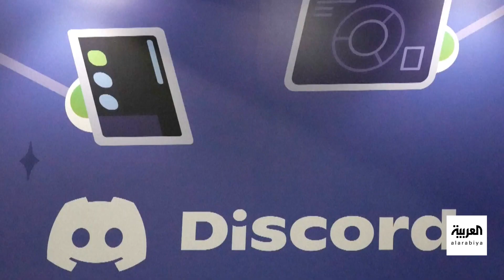تسريبات البنتاغون.. كيف لجندي صغير إحراج أقوى دولة في العالم؟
اعتقال الشاب جاك تيشيرا لم ينه لغز تسريب وثائق_البنتاغون.. كيف لجندي صغير إحراج أقوى دولة في العالم؟